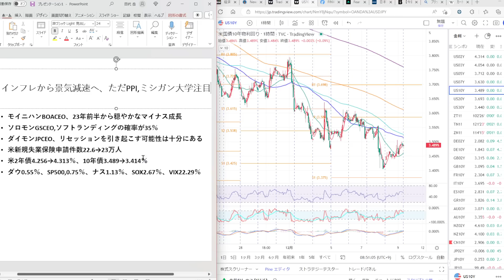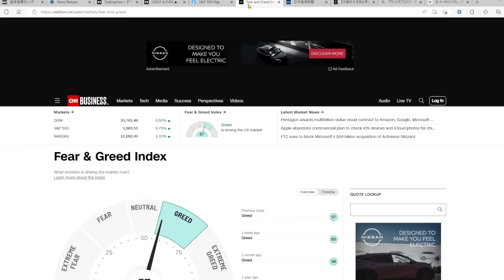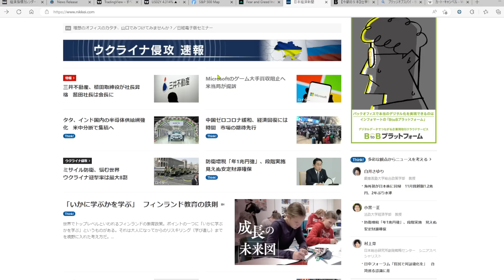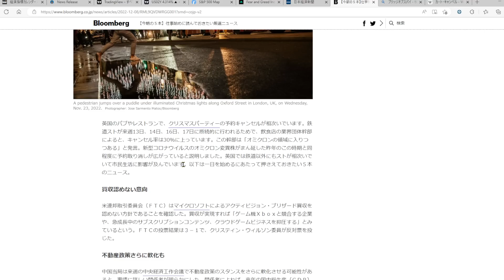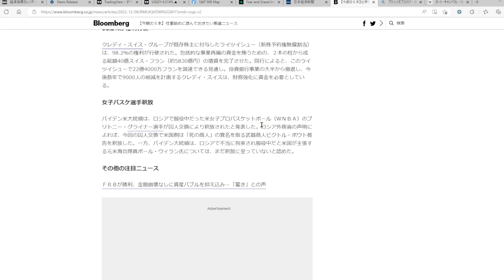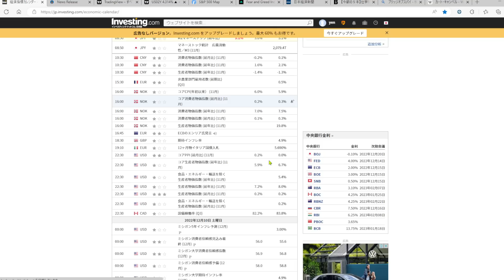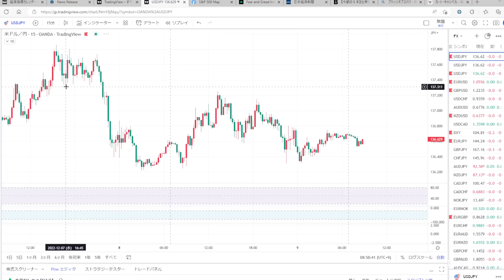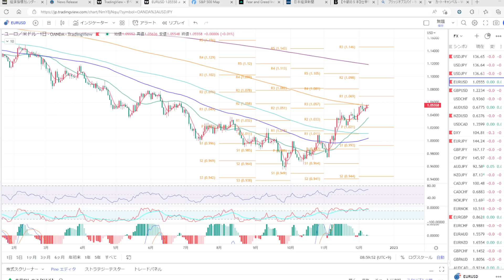2022.12.9，米金融大物は来年の減速懸念、中国の回復は、インフレ落ち着き気味だが本日の生産者物価、ミシガン大学に注目